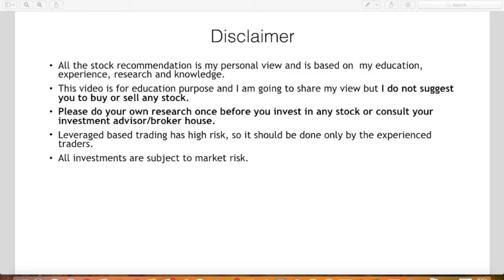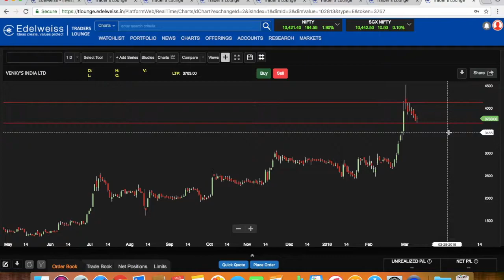Short Term Stock Ideas (English): 13-03-2018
In this Video I am covered some stocks which I believe  is having good short-term buying opportunity. But please remember the stocks will move up only if the market recovers.

Stock which I have covered in the videos are:
1. India Bulls Housing Finance
2. DHFL
3. KEI Industries
4. KEC International
5. Delta Corp
6. BEPL
7. Venkys